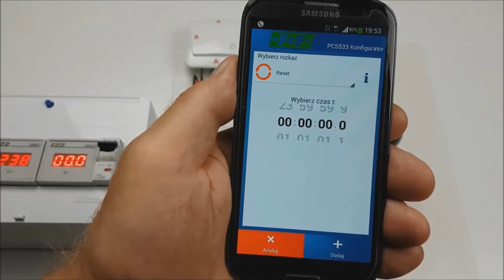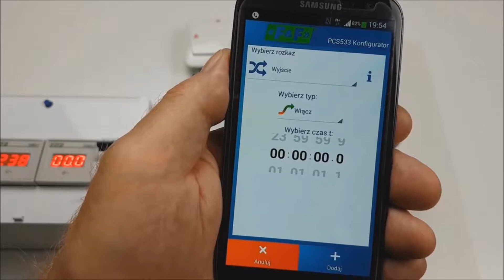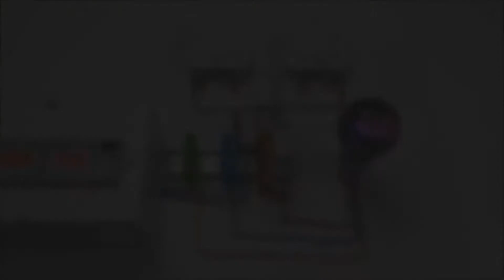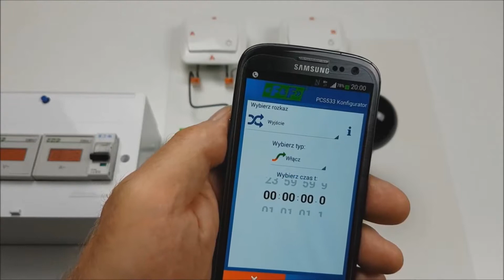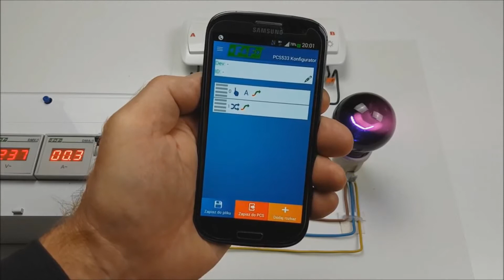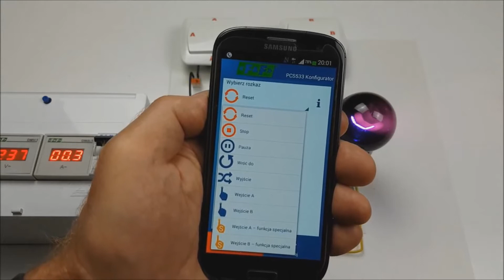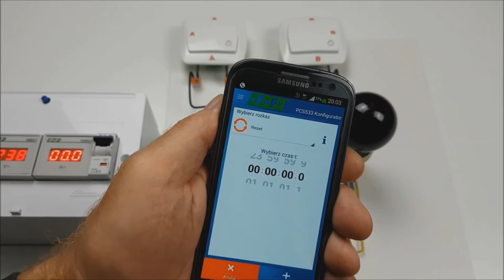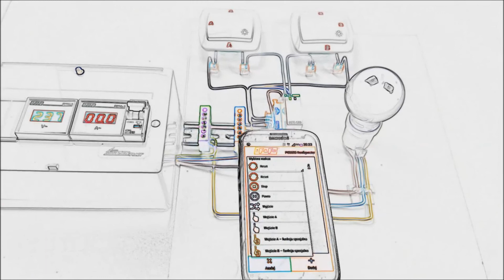PCS-533 z NFC cz. 2 Przekaźnik czasowy - funkcja przekaźnika bistabilnego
Film prezentuje programowanie przekaźnika czasowego PCS-533 z aplikacji mobilnej PCS-533, dostępnej na google play.
instruktaż programowania - funkcja przekaźnika bistabilnego
Sygnalizacja błędów w przypadku wyboru niepoprawnych rozkazów programowania.